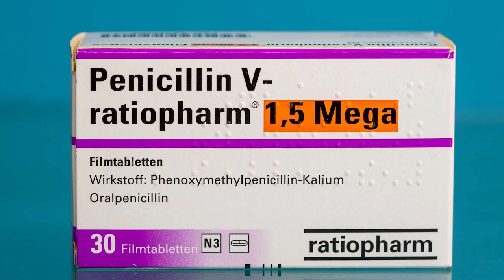Outlander's Historical Accuracy Reviewed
The Netflix series “Outlander” takes place in the 1700s and deals with the events of an out-of-time nurse from the 20th century who finds herself caught in the drama and intrigue of the conflict between Scotland and England. It’s filled with drama, seduction, action, and betrayal, all set against the backdrop of real-world events.

But like all television, the creators of the show take liberties here and there. Not just for the sake of the storytelling, but also because it can be more expedient and less budget-busting. Despite some of the rule-bending, the showrunners of “Outlander” and the original author of the books have taken great care to make sure the show is true to the time period. This is “Outlander’s” historical accuracy reviewed.

Jamie Fraser  | 0:00
The Dunbonnet | 1:06
Lord Lovat  | 1:59
Taking liberties | 3:07
The kilts | 4:14
The Gaelic is real  | 5:02
The witch trial  | 6:10
Claire's medical practices | 6:58
Bonnie Prince Charlie | 8:04
North Carolina | 9:18
The Indigenous characters | 10:14